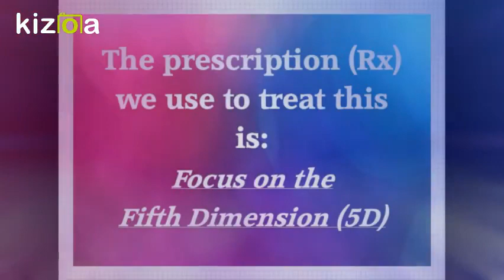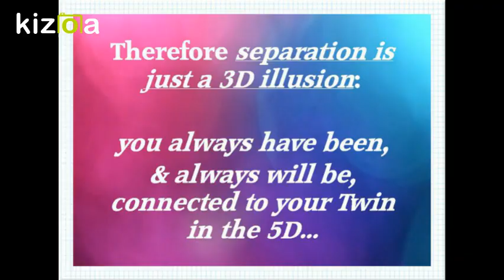Healing for Twin Flames: The Illusion of Separation - by Twin Flame Rx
We hope you enjoyed our 20th video in the series on Healing the Symptoms of the Twin Flame Dynamic

Live psychic intuitive chat readings about any topic including Twin Flames (Twin Flame Urgent Care!):